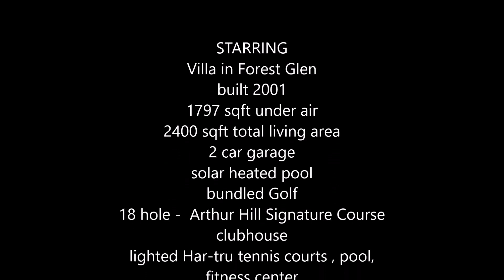3621 Periwinkle Way, Naples FL 34103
Private pool, spacious lot and villa with lots of privacy. This pristine villa features a great floorplan. What sets this floor plan apart from the others is the large window in the breakfast area, which makes the kitchen bright and airy. If you like the owner would leave you most everything in the house. That means you can move right in if you like.  The kitchen features an island, eating area and plenty of cabinets, granite countertops and stainless steel appliances. The lot offers total privacy and a western/sunny exposure. It is one of the larger lots and offers therefore more space between the buildings. Glen Forest is a package deal with everything included. 24 hour attended gatehouse, a spectacular clubhouse, dining, tennis, fitness, wellness and a fantastic and challenging 18-hole golf course designed by Arthur Hills – Steve Forrest and Associates. The golf course has an excellent reputation. Residents also enjoy a paved path through the preserve area for biking or walking and nature watching.